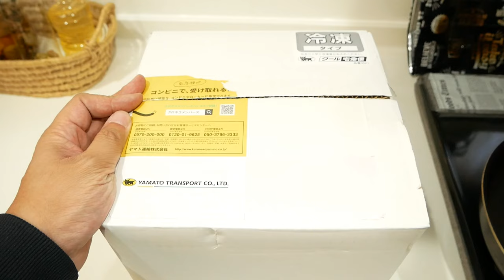【おせち通販】おせち通販.comでお正月の豪華おせち料理を食べてみました！どんな味？！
【提供】おせち通販.com

今回ご紹介したのはコチラ！
年末年始に最高の贅沢を「おせち通販.com」

≪≪≪おせち.comの強み・こだわり≫≫≫
■有名シェフ監修
┗機内食とホテルレストランにて32年の経験があり、2008年には
　世界機内食コンクール優勝経験のある西尾 義光シェフが監修しています。

■ 有名リゾートホテルで展開
┗日本屈指の高級リゾートホテルに展開しているレストランが監修しているため、
　贅沢な味を堪能することができます。

■ 品質のいいものをお手頃価格で提供
┗webマーケティング会社が運営することで、原価率の高い商品を、
　最小限のマーケティングコストで済ませることができるので、
　安くお客様のお手元にお届けすることができます。

40品目という品目の多さ、味にこだわったおせち通販.comのおせちを是非ご賞味ください。
おせちとあわせてカニもお正月に召し上がってはいかがですか？

\\姉妹サイト「カニ通販.com」はこちらから！//